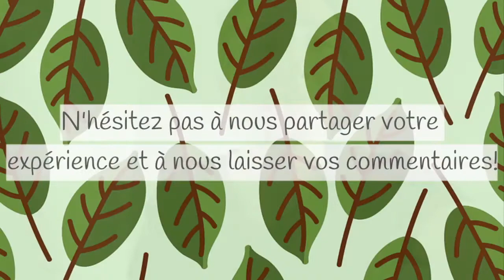Capsule Hiverner & hiberner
Activité 19 - Hiverner & hiberner

Soyez assurés que nous avons pris toutes les précautions au cours de cette vidéo et nous vous invitons à suivre également les mêmes consignes dictées par la Direction de santé publique du Québec (lavez vos mains, toussez dans votre coude, jetez vos mouchoirs, gardez une distance de 2 mètres et évitez les déplacements).